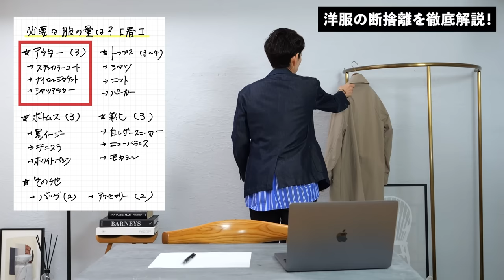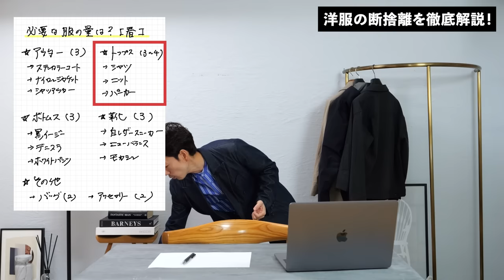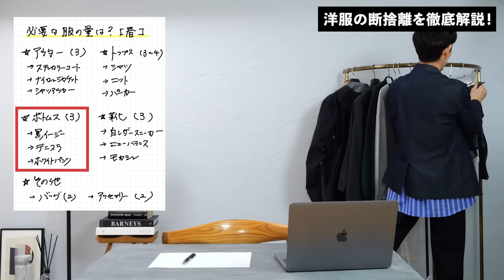【完全保存版】服が捨てられない人、コレを試して！プロが最速の断捨離術を教えます。これでもう服に迷わない。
▼大山シュンが本気で作る服のブランド「SO(ソー)」

▼プロのおすすめアイテムを1分で学ぶオンラインサロン

スタイリスト歴14年。これまで様々なお客さんのご自宅にお邪魔して、服の断捨離のサポートをしてきました。新しい服を買うよりも、実は手持ちの服を徹底的に減らすことの方が遥かにおしゃれの近道だと僕は考えています。服を買うより捨てなさい。まさにこの言葉の通りですね。今回は断捨離推奨派のスタイリストとして、リバウンドしない服の断捨離術を徹底的に解説します。これは完全保存版なのでぜひ何度か見ながら復習してもらえると嬉しいです。それでは早速行ってみましょう！　※こちらの動画はサステナミニマリストゆいさんのアイディア、そして断捨離はやましたひでこさんの提唱する理論、お二人の知恵により成立しています。ありがとうございました！

株式会社SO styling代表取締役。これまでに7冊の本を出版。代表作は「最強の服選び(大和書房)」著書は累計12万部を突破。日本最大級のファッション系オンラインサロン「メンズファッション研究所」運営。大人の男性に向けて、ファッションの基本を分かりやすく解説している。趣味はスーパー銭湯。2児の父。